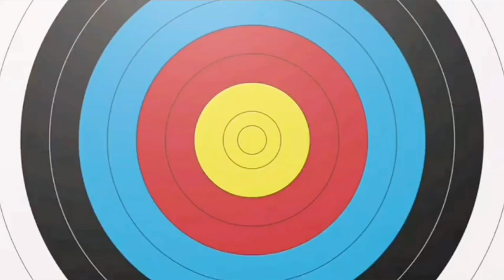হাতি থেকে ধানের জমি বাঁচাতে প্রানপণ চেষ্টা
A desperate attempt to save paddy fields from elephants